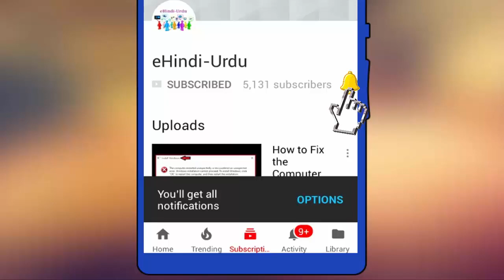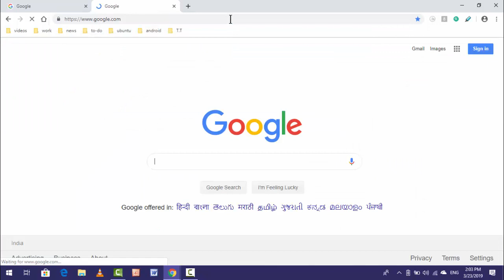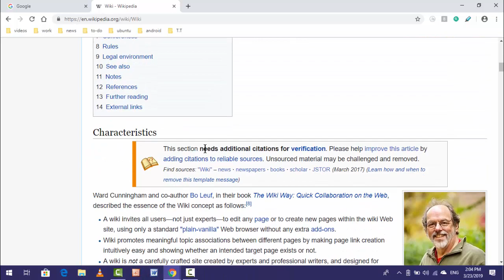How to Add Custom Keyboard Shortcuts for Extensions on Chrome in Windows